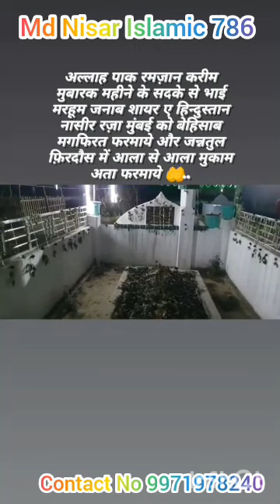Nasir Raza Mumbai ki 👉viral video kabristan Mazar Kasba Purnia Bihar 👉Md Nisar Islamic 786 Channel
Md Nisar Islamic 786